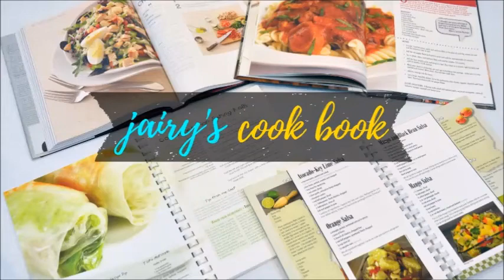Falsa Sharbat Recipe | Falsa Juice Benefits | Summer Drinks | Jairy's Cook Book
Falsa Sharbat Recipe | Falsa Juice Benefits | Jairy's Cook Book